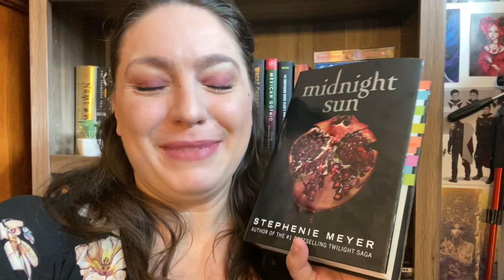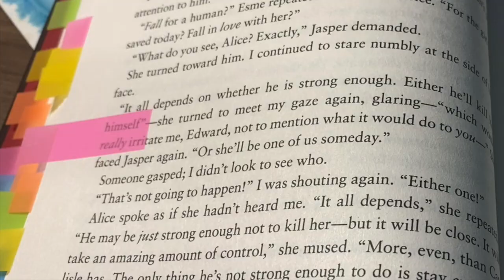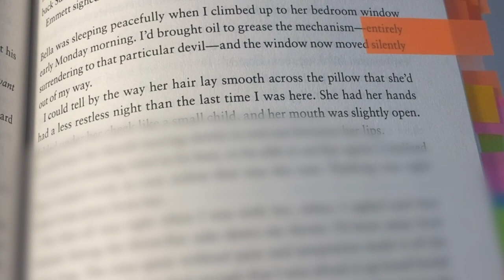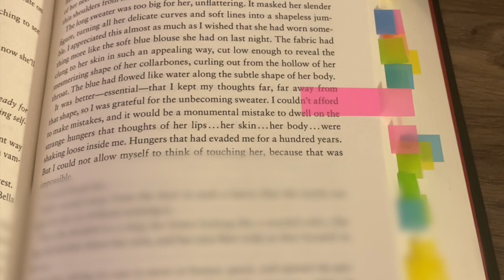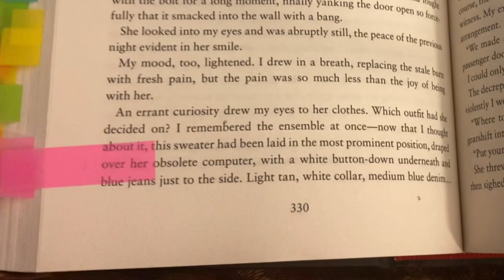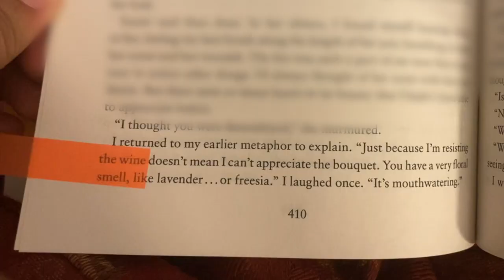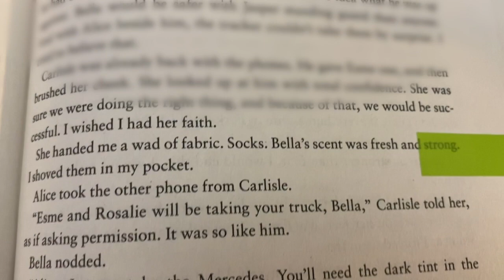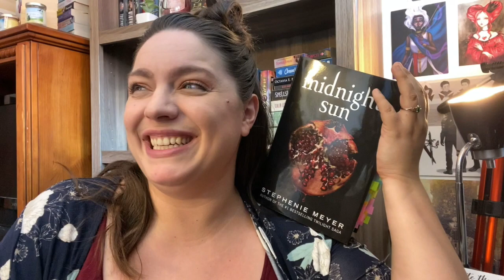I Didn't Like Midnight Sun. Here Are ALL the Reasons Why [CC]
This weekend I read Midnight Sun by Stephenie Meyer. Was it bad? Watch my spoilery weekend reading vlog and find out! And what did I think of Midnight Sun ending? This concludes my Twilight series read. Lots of Midnight Sun spoilers!

527 Hudson St. #20030